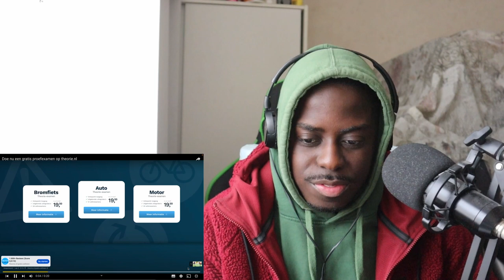WHATT ! SPEED VS RONALDO JR (REACTION)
The camera i use
The headphone i use
The microfoon i use
Another headphone

This reaction was recorded filmed & edited by myself Young Pierre. Young Pierre 2023.

Connect With the AirforceGang

I'm an guy with love and passion for music, sport, funny video"s and documenting my life & and pasion here in front of you all with real life reactions.

Background beat : (prod by Jarvis)

And dont forget to put the notification button on !!

Another headphone